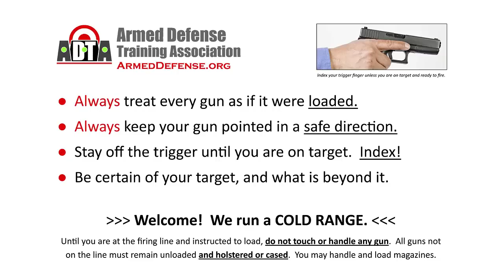The Four Rules Of Gun Safety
NRA Range Safety Officer April Hiatt explains how following the four basic gun safety rules will help prevent gun accidents and injuries.  Includes dramatizations of everyday situations where you need to put the rules into practice.

To learn more about firearms safety, attend our monthly ADTA events where these rules always apply.